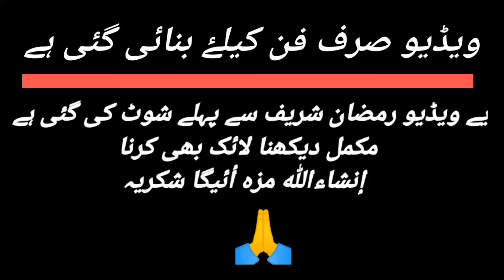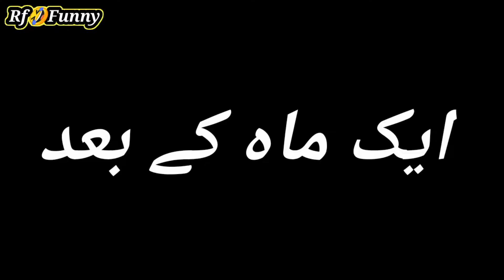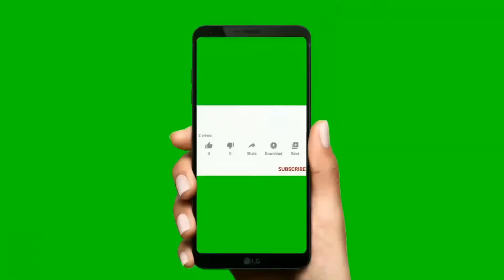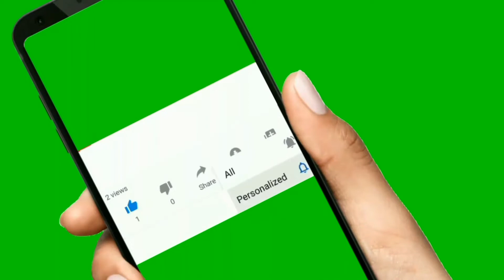funny drama pakistani Urdu punjabi